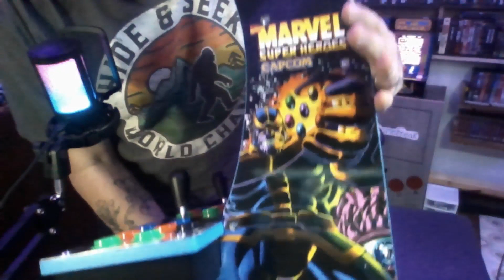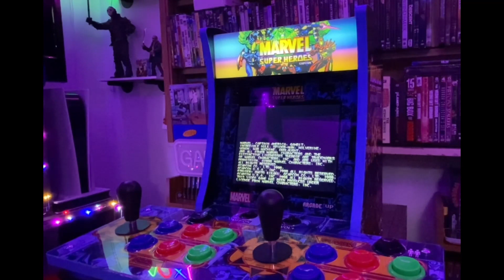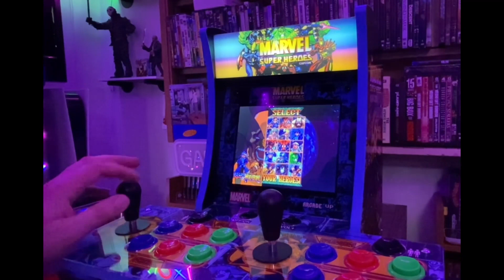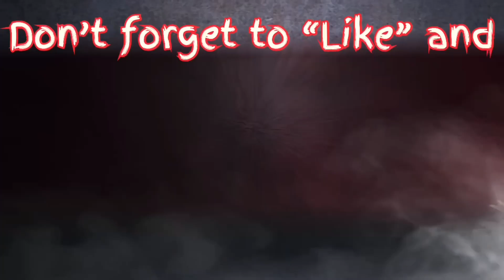Capcom/Marvel Arcade 1up Countercade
Unboxing the Marvel Capcom countercade from Arcade 1up
All about games, All of the time!